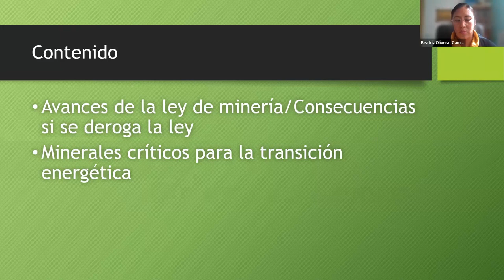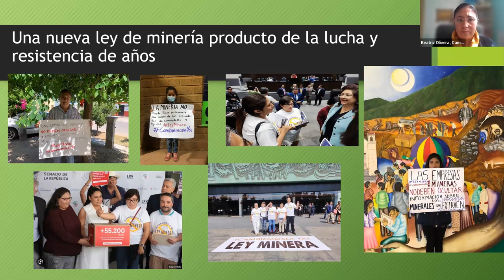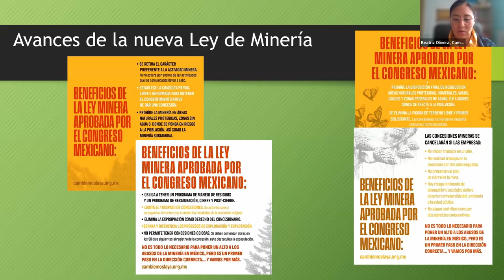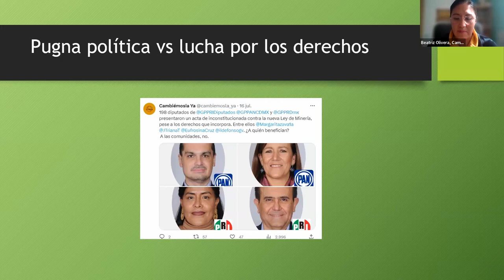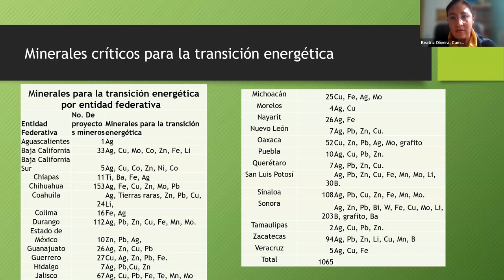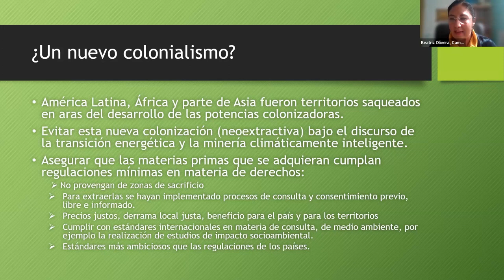México: nueva ley minera – ¿mejora todo?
El gobierno de México aprobó, en mayo de 2023, una nueva ley de minería que, entre otras cosas, hace énfasis en los derechos de los pueblos indígenas y otras comunidades: ahora deben realizarse consultas libres, previas e informadas en las comunidades directamente afectadas por los proyectos mineros para obtener el consentimiento de la población local antes de otorgar una concesión. Con la reforma, la minería está (ahora) prohibida en las áreas naturales protegidas. Además, las concesiones mineras ya no se otorgan por 50 años, sino por 30. ¿Va todo mejor ahora? ¿Puede contribuir la nueva ley de minería a luchar contra la desigualdad social?

La Ley de Minería reformada también se enfrenta a muchos óbstaculos: empresas mexicanas e internacionales ya han presentado 500 amparos contra los cambios de la ley minera para poder implementar sus  proyectos de inversión en México. Insisten en que la nueva ley es inconstitucional.

La Unión Europea también está tramitando la Ley de Materias Primas Críticas, cuyo objetivo es reforzar la seguridad del suministro de las materias primas críticas para la industria europea en los ámbitos de la transición energética, la digitalización, la defensa y los vuelos espaciales. El proyecto de la Comisión Europea -a diferencia de lo ocurrido en México- corre el riesgo de socavar los derechos indígenas y las normas medioambientales.

Junto con tres invitados mexicanos y un/a diputado/a del parlamento alemán N.N., analizamos la nueva ley de minería mexicana. ¿Cuáles son las consecuencias para la población y el medio ambiente si se deroga la ley? ¿Cómo afecta la iniciativa legislativa de la Comisión Europea a México? ¿Cómo se puede garantizar la protección de las comunidades, los ríos y el medio ambiente?

Con:
- Beatriz Olivera, Cambiémoslaya, México
- Persona por confirmar, Cámara de diputadxs, México
- Persona por confirmar, Diputado/a de Alemania o Unión Europea
- Johanna Sydow, Coordinadora de política medioambiental internacional, Fundación Heinrich Böll

Moderación: Dolores Rojas, Coordinadora de programas del eje ecología, oficina Ciudad de México de la Fundación Herinich-Böll